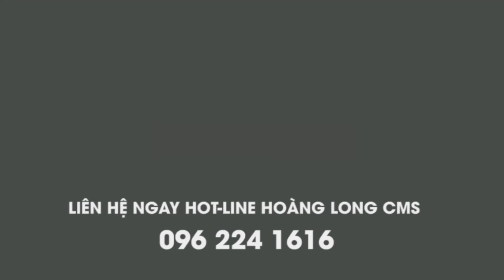Đơn hàng Chế biến Sushi lương cao Xuất khẩu lao động Nhật Bản 2020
HOÀNG LONG CMS 20 năm trong lĩnh vực tuyển dụng lao động làm việc tại Nhật Bản.
- Văn phòng Giao dịch: 72-74 Tân Xuân, Xuân Đỉnh, Từ Liêm, Hà Nội.

*** CAM KẾT:
- Ứng viên không phải chi trả bất kỳ khoản phí nào khi tham gia thi tuyển
- Được tài trợ toàn bộ chi phí đào tạo, chỗ ở trong thời gian thi tuyển.
- ĐĂNG KÝ TRỰC TIẾP - KHÔNG QUA TRUNG GIAN MẤT THÊM PHÍ.